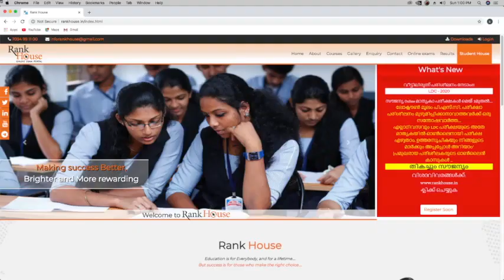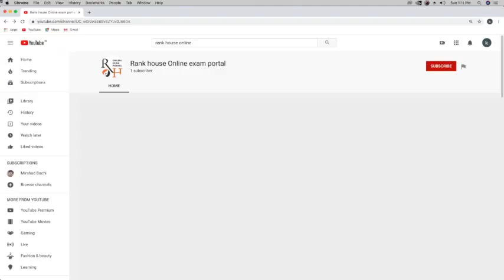LDC സൗജന്യ പരിശീലനം:വീട്ടിലിരുന്ന് കൊണ്ട് എങ്ങിനെ നേടാം??..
L D C- 20 : വീട്ടിലിരുന്ന് കൊണ്ട്
എങ്ങിനെ സൗജന്യ പരിശീലനം നേടാം?.

നിങ്ങൾക്ക് ഒരു കമ്പ്യൂട്ടറോ ലാപ്ടോപ്പോ ആൻഡ്രോയ്ഡ് മൊബൈൽ ഫോണോ ഉണ്ടെങ്കിൽ Rankhouse online പരീക്ഷാ പരിശീലന പദ്ധതിയിലൂടെ തികച്ചും സൗജന്യമായി വീട്ടിലിരുന്ന് കൊണ്ട് LDC പരീക്ഷയ്ക്ക് തയ്യാറെടുക്കാം.

കേരളത്തിൽ ഏറ്റവും കൂടുതൽ പേർക്ക് തൊഴിൽ ലഭ്യമാകുന്ന LD ക്ലർക്ക് പരീക്ഷയ്ക്കായി കഴിഞ്ഞ മൂന്ന് വർഷമായി കാത്തിരിക്കുകയായിരുന്നു.ഒരു വർഷത്തിലേറെയായി പലരും സജീവ പരിശീലനത്തിലായിരുന്നു. കോവിഡ്-19 ബാധയെത്തുടർന്ന്ലോക്ഡൗൺ പ്രഖ്യാപിച്ചതോടെ പഠനത്തിന്റെയും പരിശീലനത്തിന്റെയും താളം തെറ്റി. കഴിഞ്ഞ ഒന്നര മാസമായി ക്ലാസുകൾ നടക്കുന്നില്ല. ഇനി എന്ന് പുനരാരംഭിക്കുമെന്ന് ഉറപ്പില്ലാത്ത സാഹചര്യത്തിൽ പരിശീലനം പാതി വഴിയിലെത്തിയവർക്കും അവസാനഘട്ട പരിശീലനത്തിന് തയ്യാറെടുക്കുന്നവർക്കുമാണ് Rankhouse മാതൃകാ പരീക്ഷകളും വിദഗ്ദരുടെ ഓൺലൈൻ ക്ലാസുകളും നൽകുന്നത്.

ഒരിക്കൽക്കൂടി പറയട്ടെ...
ഈ പരിശീലന പദ്ധതി തികച്ചും സൗജന്യമായിരിക്കും.
2020 മെയ്3 മുതൽ ഞങ്ങളുടെ സേവനം ഓൺലൈനിൽ ലഭ്യമാകും
ഇന്ന് തന്നെ നിങ്ങളുടെ പേര് രജിസ്റ്റർ ചെയ്യൂ...